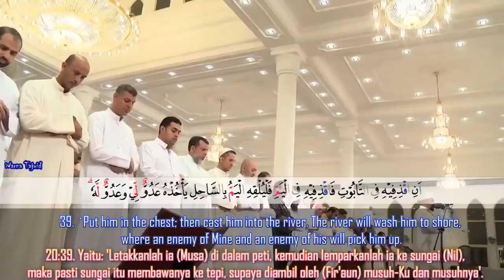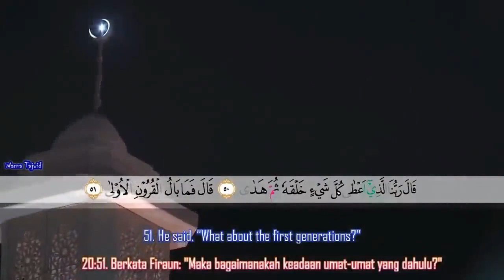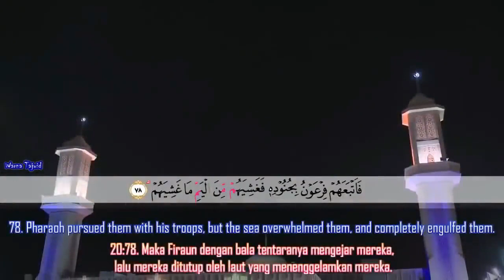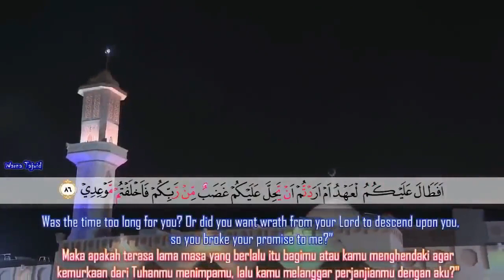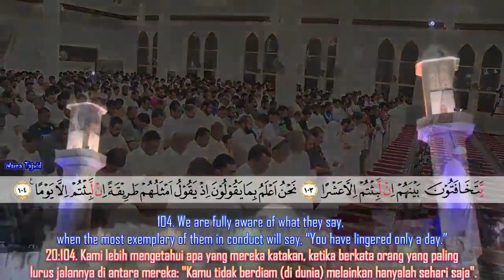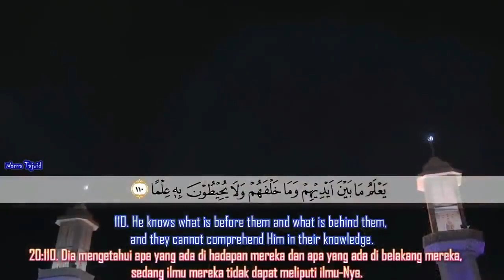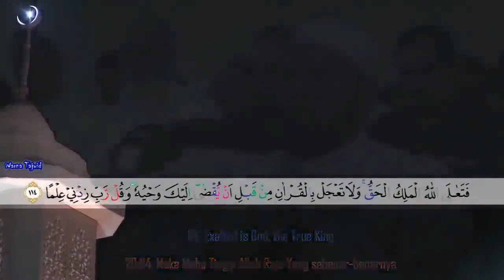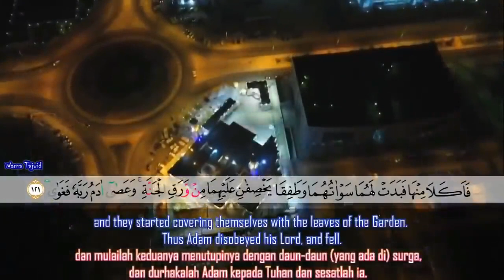Surah taha -Beautiful Recitation of Quran | Sheikh Abdallah Kamel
Surah Qaf | Holly Quran
Quran recitation really beautiful
Amazing Recitation You will Cry.

Credit:
Sheikh Abdullah Kamel | Official Channel | الشيخ عبدالله كامل